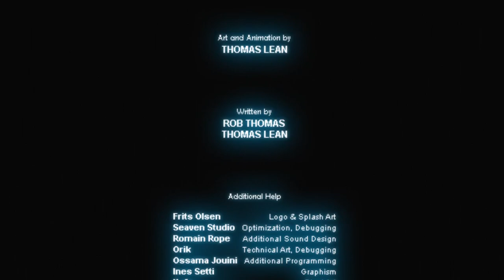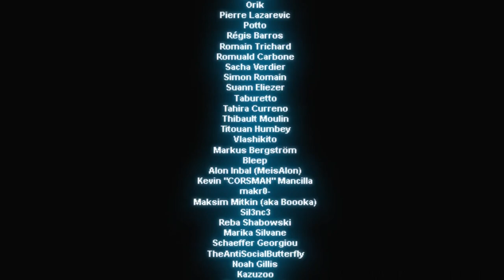Sheepy: A Short Adventure Full Runthrough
Found a great (free) game that was released recently on Steam, downloaded and played it.